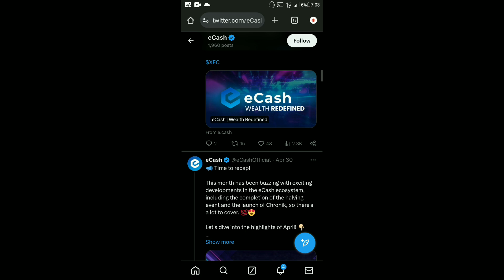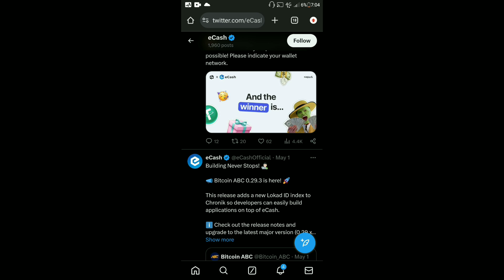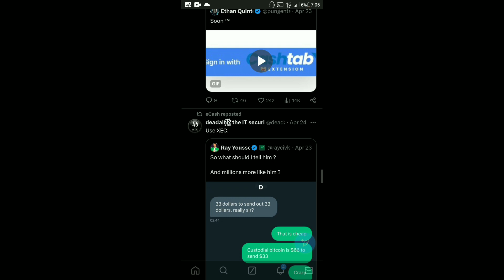eCash Coin Today News | eCash Coin Network Upgrade 10 Days Left | XEC Coin Listing | Cashtab Wallet